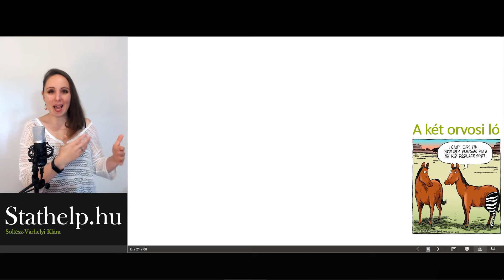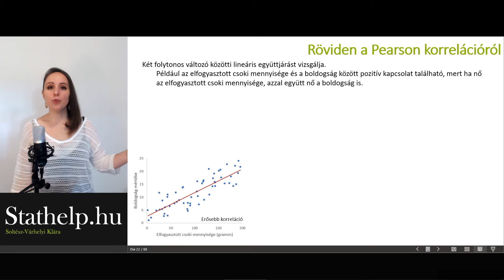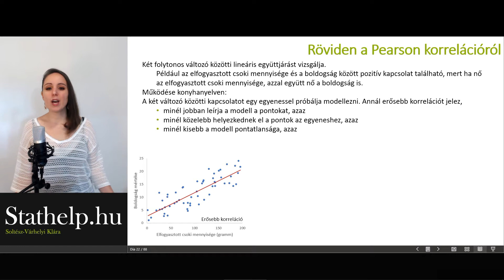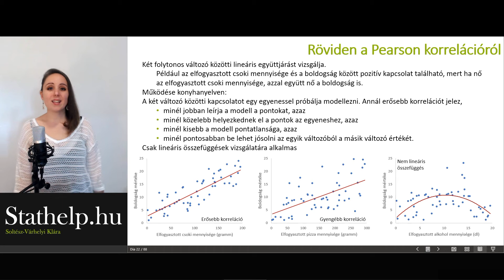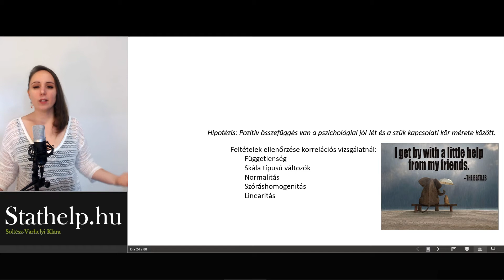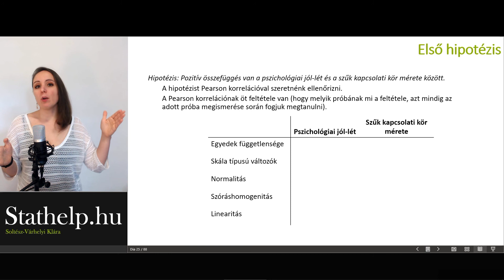Parametrikusság ellenőrzése 04 - A korreláció gyors bemutatása